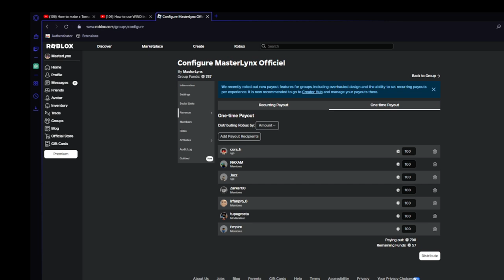1ère Donation De Robux Du Groupe !!!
Mon Groupe Roblox: MasterLynx Officiel